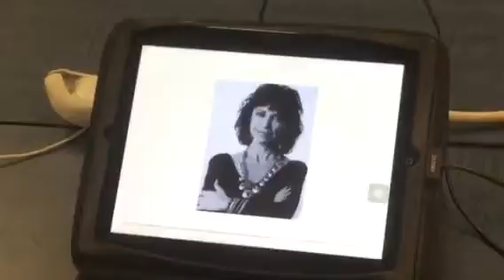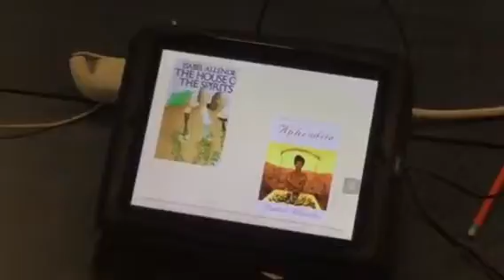Allende period 3 2016